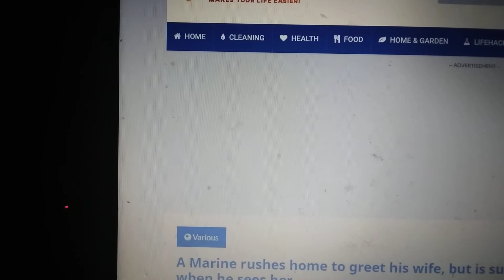Defendant : Travis McMichael, William Bryan , Gregory Mc Michael looks on during their tria.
are charged with the February's 2020slaying of 25 year old Ahmaud Arbery